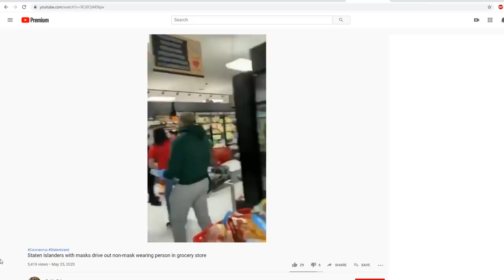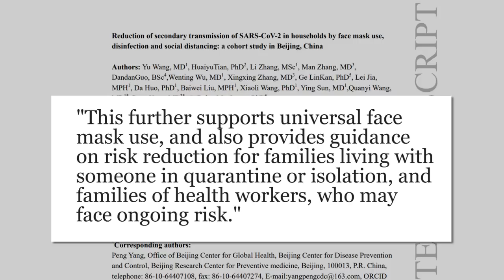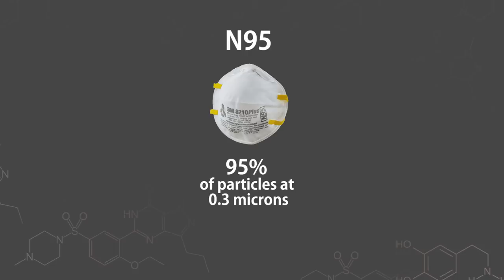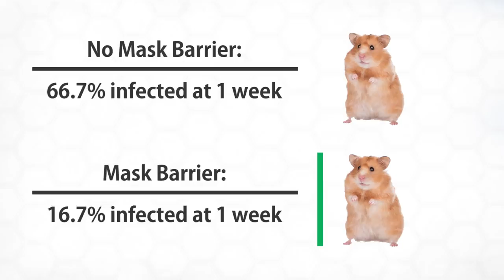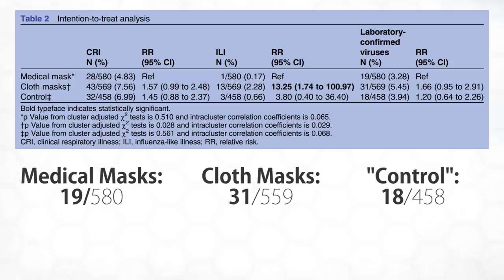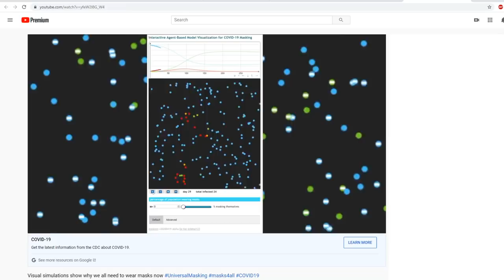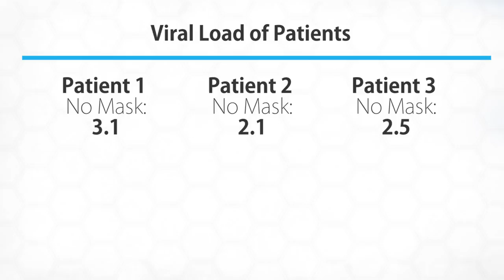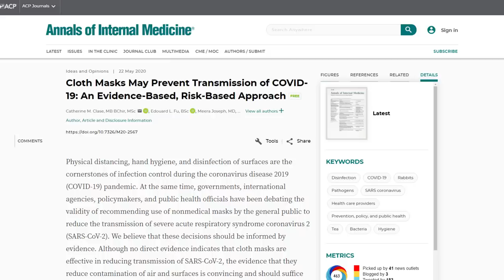What the Research Really Shows About Masks | RE: Pam Popper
In her video with nearly 300,000 views Pam Popper claims the research does not support mask use for the public but an overwhelming body of research paints a different picture.